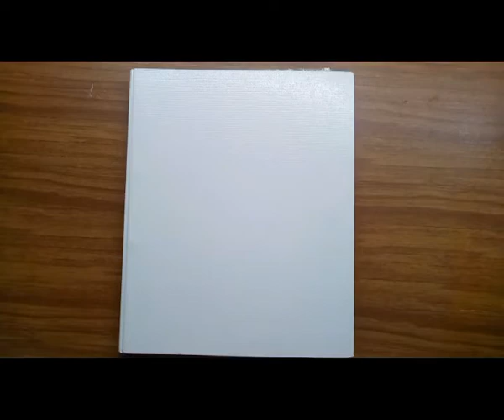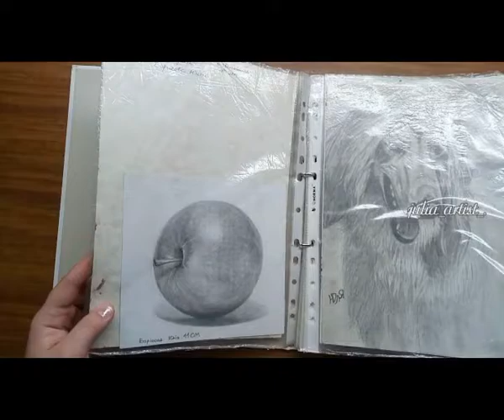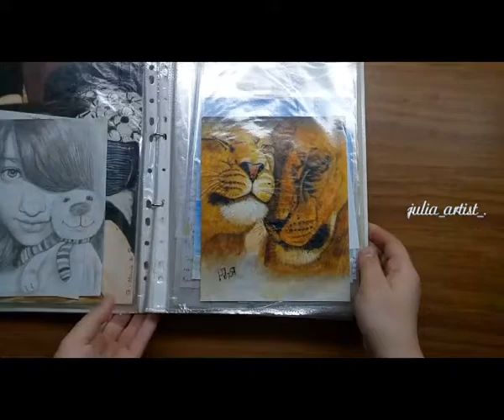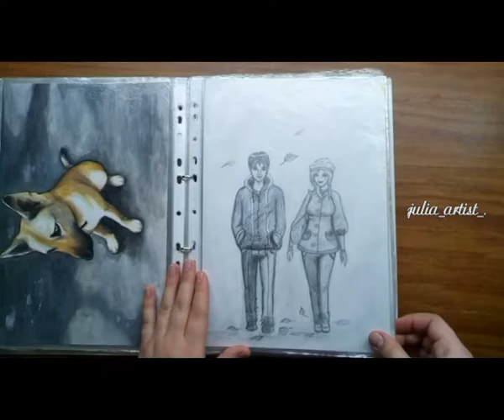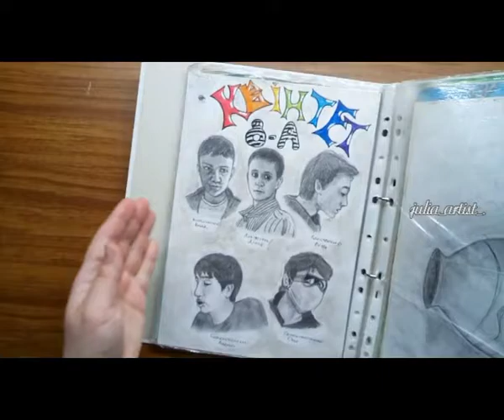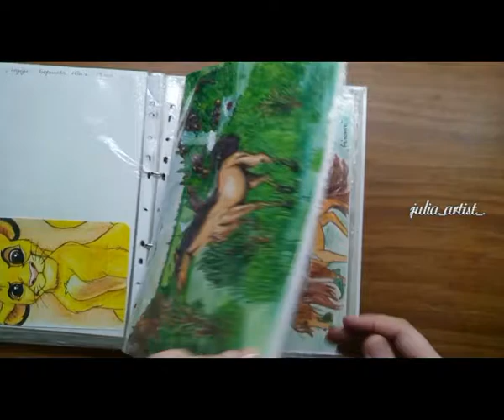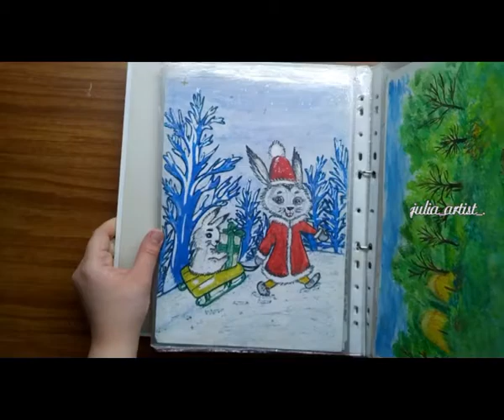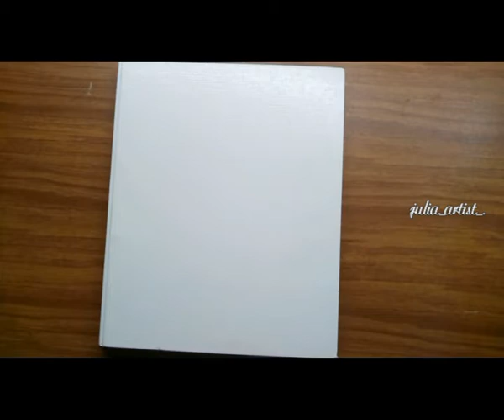ПОКАЗЫВАЮ СВОИ СТАРЫЕ РИСУНКИ (6-16 лет) MY OLD PAITS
В этом видео я расскажу немножко о себе, о своем творческом пути и покажу вам свои старые рисунки.
In this video I`m talking about myself and reviewing my old paints.

Инстаграм (Inst): julia_artist_.